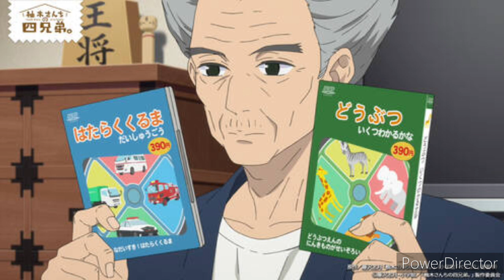Anime Review: The Yuzuki Family's Four Sons Season 1